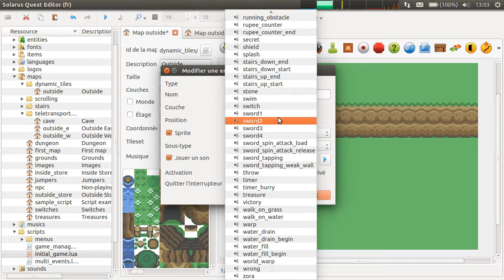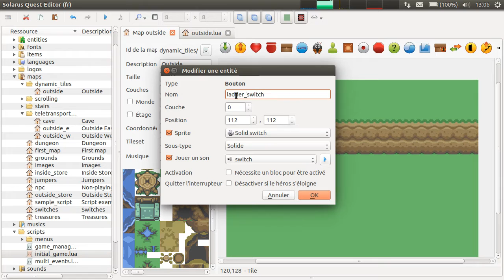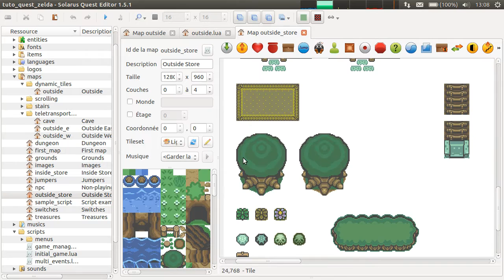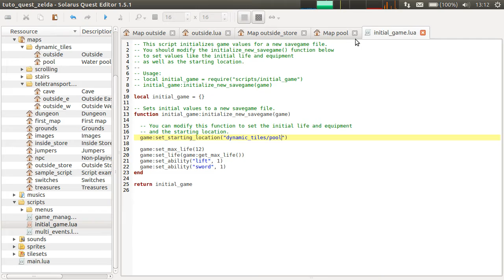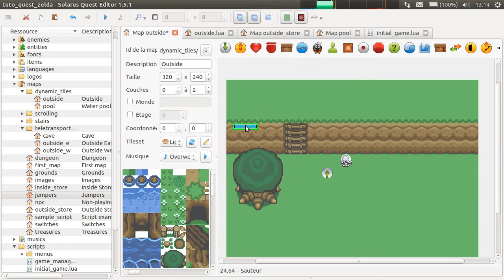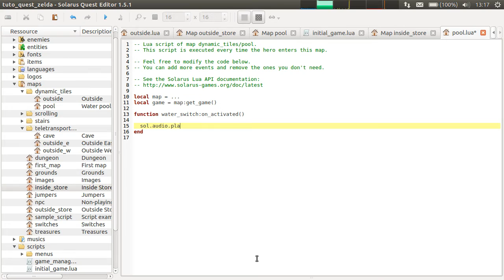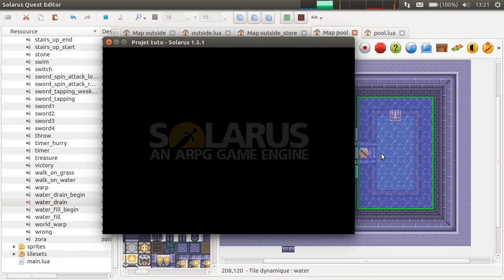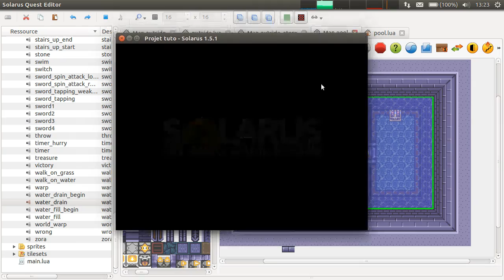Tutoriel Solarus 1.5 [fr] - Initiation #24 : Tiles dynamiques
Les tiles standards ne peuvent pas être manipulés dans les scripts pour des raisons d'optimisation. Cependant, vous pouvez les convertir en tiles dynamiques si besoin. Ils peuvent alors être modifiés, activés, désactivés ou même être déplacés depuis vos scripts Lua.